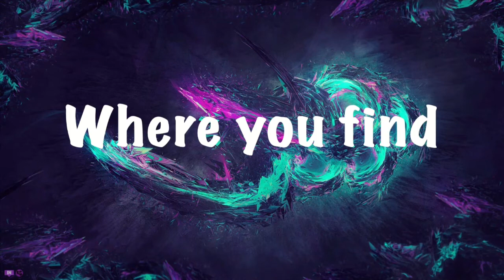Team Fortress 2 King of The Hill | NAILED IT!!!!!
Salutations NickiRickies today we are playing tf2 king of the hill! I hope you enjoy!